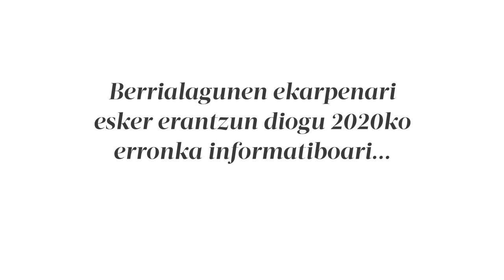«Pandemiak ezinbestekoago egin ditu BERRIA eta hedabideak»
| Irakurleen konpromisoak egiten du posible BERRIAren kalitatezko kazetaritza. Eskerrik asko, BERRIAlagun, zure ekarpenari esker erantzun diogu 2020ko erronka informatiboari. Oraindik Berrialaguna ez bazara, egiozu ekarpena euskarazko egunkari nazional multimediari.